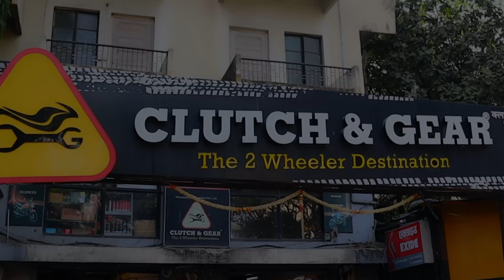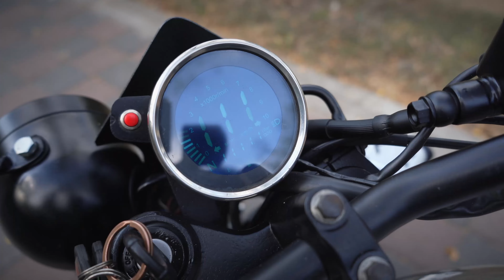Yamaha FZ Modified into Retro Cafe Racer | Custom Bike Mods | FZ Bike Modification | Clutch & Gear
🚀 Welcome back to ‘Every Bike Has A Story’ by Clutch & Gear! 🚀

In this episode, we breathe new life into a 12-year-old Yamaha FZ by transforming it into a stunning Retro Café Racer. 🛠️🏍️ From the initial design to the final ride, watch as this classic bike undergoes a complete makeover. Got thoughts or feedback on this transformation? Drop them in the comments below – we’d love to hear from you! 👇💬

Thinking of Customizing Your Bike?
For modification queries, joining our team, or franchise opportunities, fill out this form

About Clutch & Gear:
Located in Pune, Clutch & Gear is the go-to destination for bike enthusiasts. We’re a multi-brand servicing and modification workshop, known for delivering top-notch, cutting-edge biking solutions. Whether it’s a full restoration, custom build, or routine service, we handle it all with precision and passion. Since 2014, we’ve been committed to building a community of bikers who trust us with their prized machines.

 Services We Offer:
- Bike Restorations & Custom Builds
- Multi-Brand Servicing & Upgrades
- Pre-Owned Bike Sales
- Biking Gear, Apparel, and Accessories

We’re not just a workshop – we’re a team of bike lovers who live and breathe motorcycles. When you choose Clutch & Gear, you’re choosing experts who understand what bikers truly want.